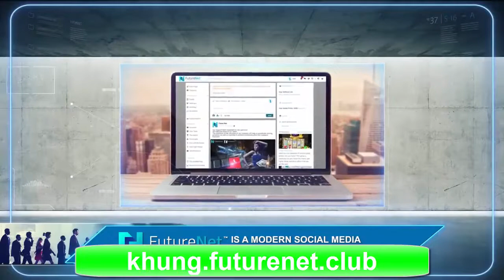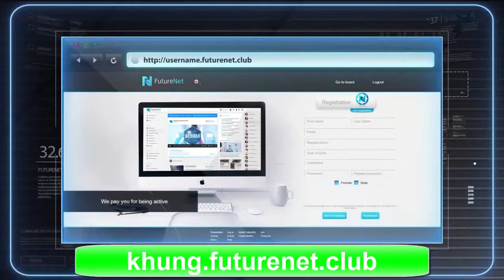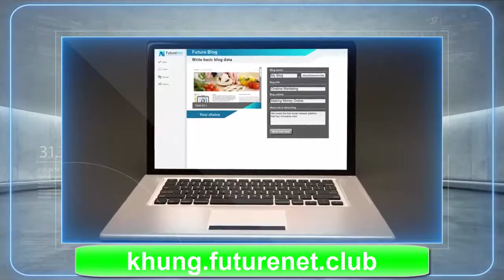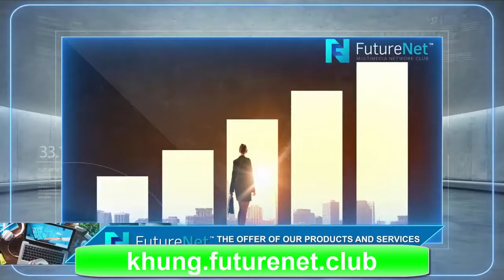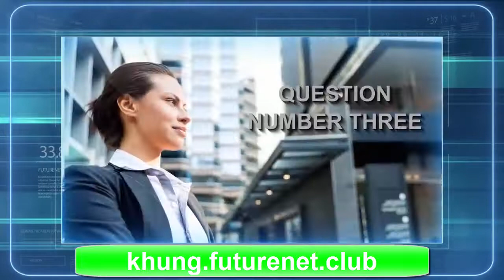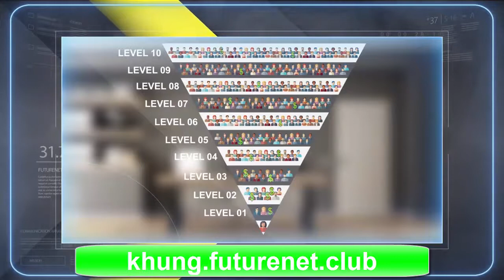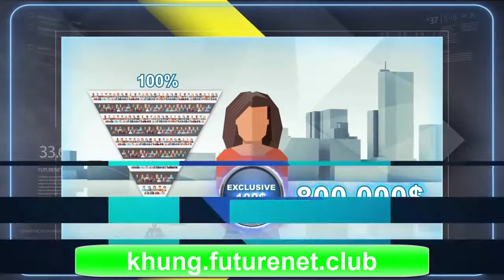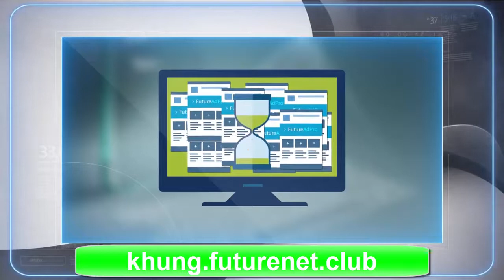FUTURENET Business Presentation | AUREUS FutureNET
FUTURENET is a Multimedia Platform. New social networking platform for Earn Money.
You can think of !! Facebook Site, and you get a new opening was one of the first members, then many of the 500 million people and you create your sub crew. Whether you lend money.
 How? Does not it look great?

Attention! Membership is free.
Depending on how you want to start earning immediately faster than the network of health with the $ 10 investment.

Futurenet dealing with advertising revenues of 90% of the members.
Futurenet revenue is composed by six different marketing plans.
By paying just $ 10 ... And without the monthly cost ... With the continuous sustainable compensation plan ...
$ 10, 25, 50, 100, 500, 1 000 options available.

METHODS TO WIN THIS SYSTEM
 1.Social Media Bonus
2.Multimedia Bonus
3.Friendship Bonus
4.Matching Bonus
5.Unilevel Bonus
6.New positions will earn Bonus.
 1- Social Media Bonus: The same system facebook, twitter etc. use, and you'll get daily earnings from these activities such.

2- Multimedia Bonus: Your own music, pictures, video, poetry, books you upload your work system and monitoring of these works, in serious cases, such as lowering a gain can be obtained here.

3- Friendship Bonus: Online networking also have the gain arising from the formation. Including once you deposit $ 10 to be included in this section. This network consists of 3X5 matrix form and six stages. This first in the third person, also means the end of the fifth depth as well as in other factor.

4- Matching Bonus: Systems based on the number of records directly from the people you bring your own link-matching bonuses you receive. So if you bring people how much profit it makes, it means you also pay the same rates of up to 100%.

5- Unilevel Bonus: As a continuation of Stage 6-7-8-9 and 10% of which allows you to continue to gain depth. Very high earnings are bonuses you get.

6- New positions will earn Bonus: Also, the system is saving money for a new position on the one hand while your matrix network and a new position, a new revenue line is opened more sure. In this way, continuously running system without any interruption.